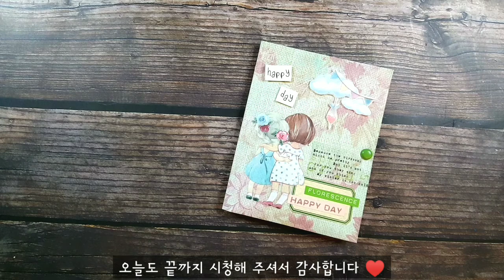[ 만들기 ] 랩핑지 한장으로 만드는 투포켓 플립북 | 윰윰다꾸